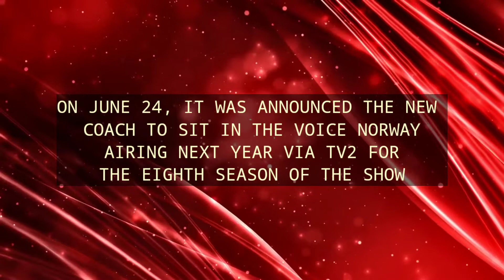NEW COACH IN THE VOICE NORWAY | VOICE NEWS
The Voice Norway is returning for a new season next year. Find out the coaches here.

Social Media Platforms of The Voice Norway

Music Name: Free Fire
Artist: Pluto